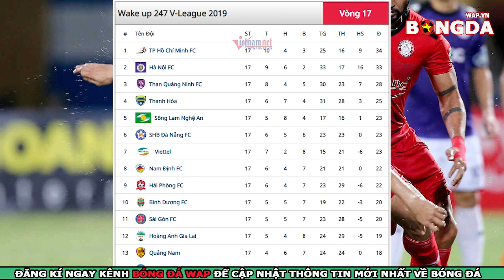Nhận Định Trực Tiếp - TPHCM vs Hà Nội - vòng 18 V.League 2019 - 19h00 ngày 26/7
👉Dự đoán bóng đá TPHCM vs Hà Nội FC
👉Soi kèo bóng đá CLB TPHCM vs Hà Nội FC với tỷ lệ chính xác cao nhất.